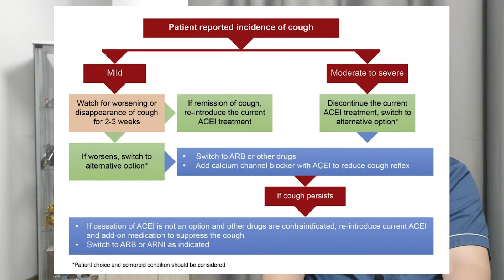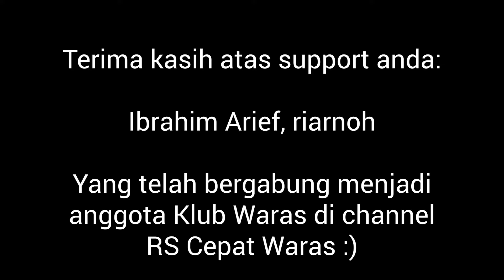Waspada Efek Samping Captopril dan Amlodipin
Obat hipertensi captopril dan amlodipin berisiko memberikan efek samping yang cukup mengganggu bagi pasien hipertensi. Bagaimana cara mengatasi efek samping tersebut? Simak pembahasannya bersama dr. Reinaldo Alexander, Sp.PD.

Terima kasih kepada 𝗜𝗯𝗿𝗮𝗵𝗶𝗺 𝗔𝗿𝗶𝗲𝗳 dan 𝗿𝗶𝗮𝗿𝗻𝗼𝗵 yang telah bergabung menjadi anggota Klub Waras di channel ini.

Mau nama mu dimention di setiap video RS Cepat Waras? Segera bergabung menjadi anggota Klub Waras di channel RS Cepat Waras di link berikut:

Dapatkan penawaran khusus bagi subscriber channel RS Cepat Waras yang menggunakan jasa fotografi NIDALAP di

    *TIMESTAMPS*
0:00 Intro
0:53 Efek samping captopril
2:17 Efek samping amlodipin
2:57 Penanganan efek samping captopril dan amlodipin
3:25 Penutup

    *SUPPORT US*
Suka dengan konten ini? Mohon dukungannya ya supaya channel RS Cepat Waras semakin berkembang. Bagaimana caranya?
✅ Bergabung menjadi anggota Sobat Waras di channel Youtube RS Cepat Waras

*karena kalau dapur NIDALAP kagak ngebul, video RS Cepat Waras bisa hilang timbul  bak rasa rindu.

    ​*REFERENCES*
📄 ACEI-induced cough: A review of current evidence and its practical implications for optimal CV risk reduction

📑 Amlodipine-Induced Pedal Edema and Its Relation to Other Variables in Patients at a Tertiary Level Hospital of Kathmandu, Nepal

     ​*CREDITS*
Foto rumah sakit oleh Martha Dominguez de Gouveia dari Unsplash